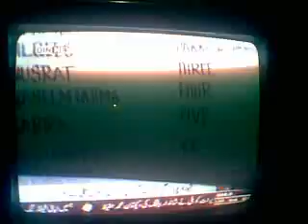Govt. Primary School qazi Ameer Akhtar